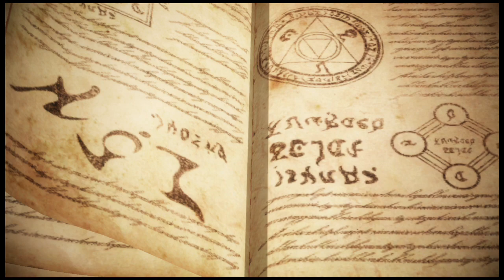‹ネタバレ注意！›剣豪王に・・・俺はなる！ fateサムライレムナント31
いざ・・・寛永寺へ！
の前に、門番どもを倒していきましょう。
そして、ある男の終着点。毎回最後にまともに喋れるようになるの、辛すぎるって。
変な考察してますが、まあここの選択肢はこれ以外ないですね、私は。

配信だと長くなりそうなので、動画でお伝えします。
FEエンゲージと同じく無編集垂れ流しです。見たい人だけどうぞ。